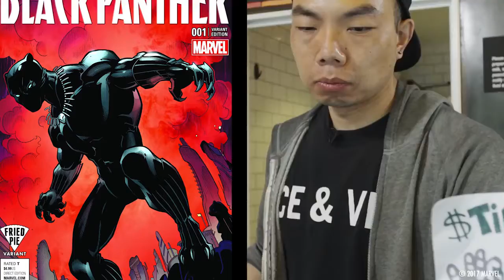Black Panther Inspired Ice Cream